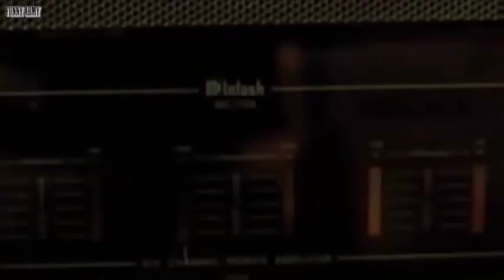Don't Judge Too Quickly Funny Commercials Compilation